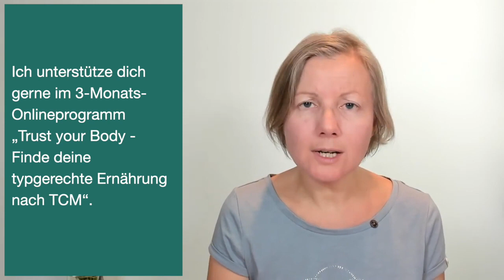Kalte Füße? 8 Tipps bei Yang-Mangel. So wärmst du dich von innen!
Frierst du häufig und magst den Winter nicht? Innere Kälte bedeutet in der TCM (Traditionelle Chinesische Medizin) einen Yang-Mangel. Hier erfährst du die wichtigsten Tipps, wie du dein inneres Feuer, das Yang, mit der passenden Ernährung stärken kannst, sodass dir von innen wohlig warm wird.

Inhalt:
0:00 Einleitung
1:00 Yang-Mangel
1:20 Tipp: Iss mehr gekochte Mahlzeiten
2:10 Was sind Nebenwirkungen?
2:50 Kalte Füße und innere Hitze gleichzeitig
4:00 Ingwer stärkt das Nieren-Yang
5:45 Tipp 1: weniger Rohkost
6:30 Tipp 2: kein Joghurt
6:56 Tipp 3: kein Essen aus dem Kühlschrank
7:20 Tipp 4: meide bestimmte Getränke
7:35 Tipp 5: iss Fleisch oder Hülsenfrüchte
8:00 Tipp 6: erwärmende Gewürze
8:48 Tipp 7: Kraftsuppe
9:18 Tipp 8: Bewege dich!
9:50 Rezeptvorschläge
10:15 Hab Geduld!

Mein Online-Programm:
Trust your Body - finde deine typgerechte Ernährung nach der Traditionellen Chinesischen Medizin (TCM). Dein 3-Monate-Onlinekurs

Meine Facebook-Gruppe „TCM Power“ mit vielen weiteren Videos und einem wunderbaren Austausch in der Gruppe findest du

Ich bin Diplomierte Ernährungsberaterin nach TCM mit zufriedenen KundInnen seit 10 Jahren. Nach vielen Irrwegen half mir erst die TCM-Ernährung, meine Neurodermitis dauerhaft in den Griff zu kriegen. Das hat mich inspiriert, dieses Wissen weiterzugeben und Ernährungsberaterin nach TCM (Traditionelle Chinesische Medizin) zu werden!